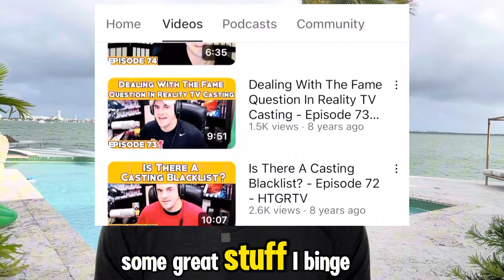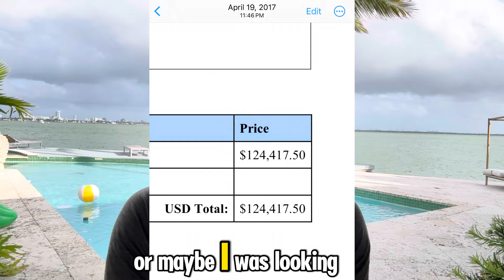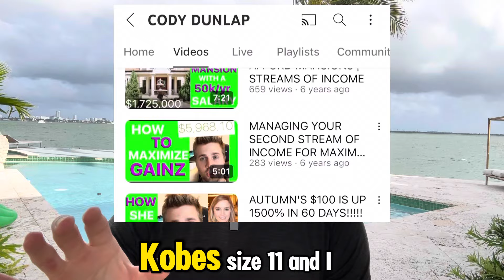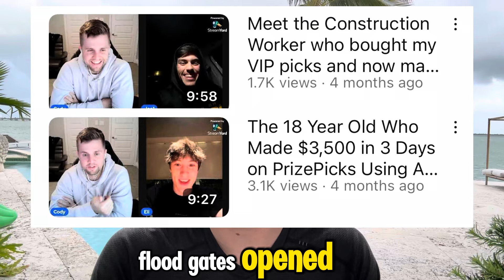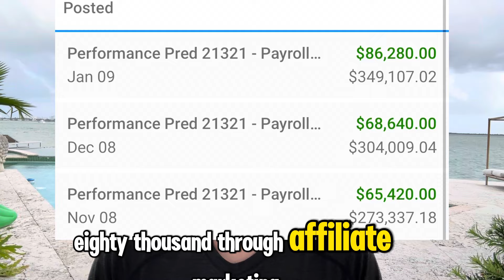How I went from e-5 in the Army to Making 100k/mo on social media